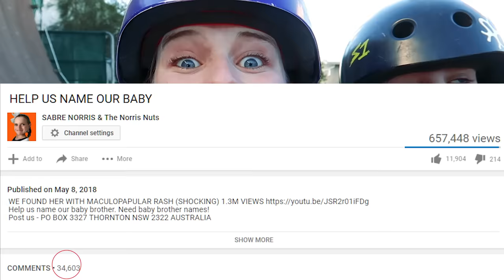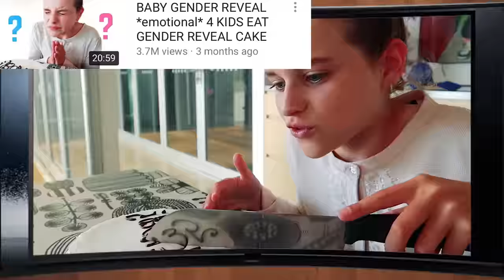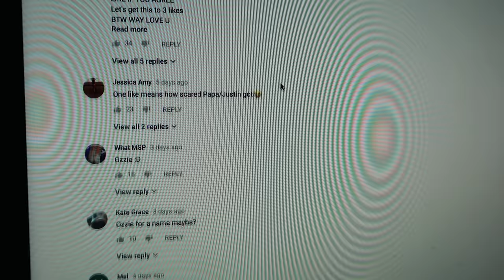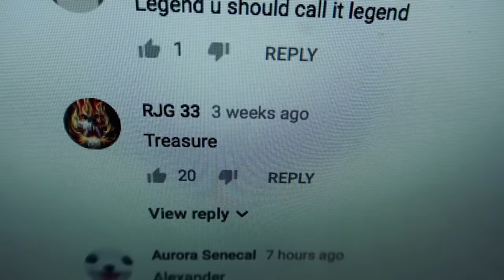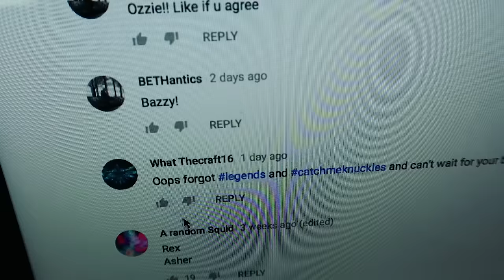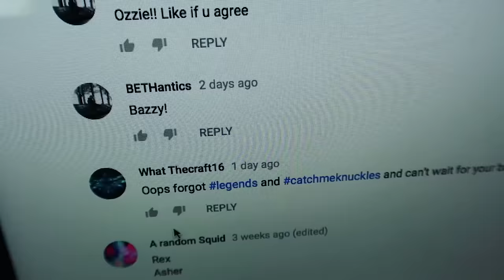WE CHOOSE OUR BABY’S NAME OUT OF A HAT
DON'T SKIP AHEAD! You won't be able to experience this again! Our Audience helped pick our new baby's name.